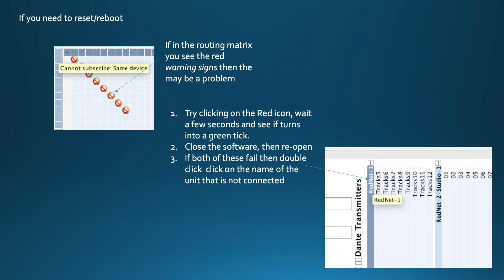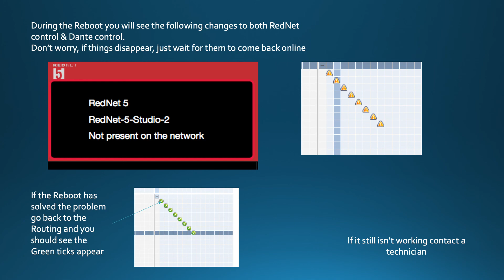Rednet & Dante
This short video shows you how we have set RedNet, it gives you some guidelines  on how to configure it for studio 1